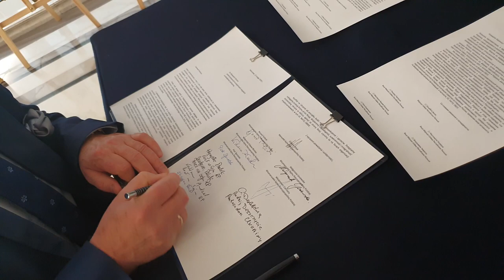Депутати Сейму Польщі підписали лист на підтримку українських політв'язнів